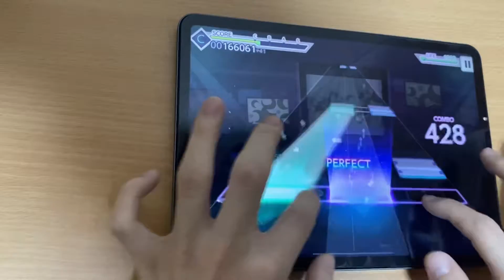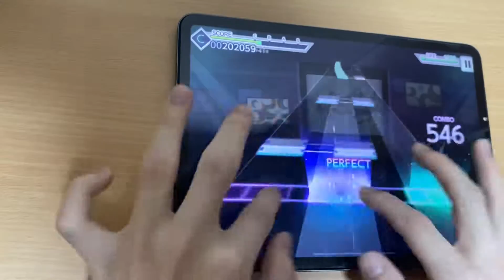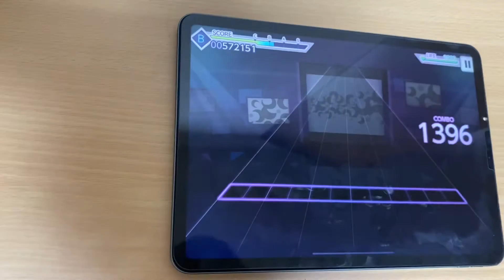【プロセカ】 ローリンガール (MASTER31) AP!!!